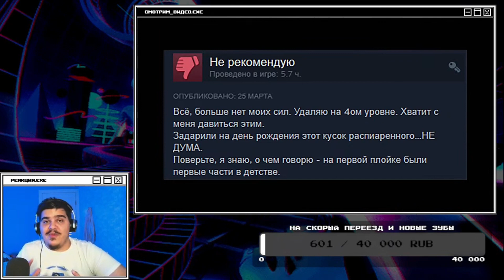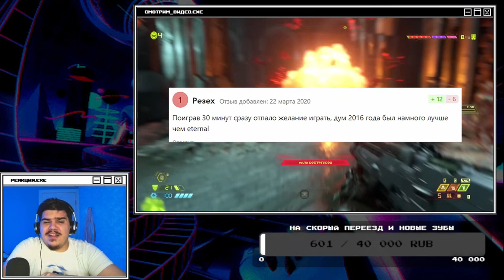▷ Cамый лучший обзор Doom Eternal | РЕАКЦИЯ на БУЛДЖАТь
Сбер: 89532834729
РАСПИСАНИЕ СТРИМОВ:
3 РАЗА В НЕДЕЛЮ